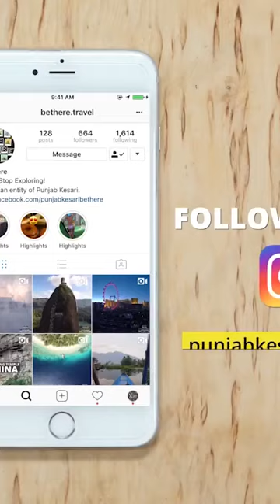هذه دبي وهذا سحرها😍💙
قناتي تهم بالأساس الأماكن الخلابة و الجميلة في العالم من مدن و قرى و أرياف و جبال و أنهار ... الذي أقرب بها كل الناس الذين لم يستطيعوا السفر الى هذه الأماكن بالسفر عبر الفيديوهات التي أقدمها لكم تقربكم أكثر و أكثر من المدن الجميلة و السياحية و الغوص في عالم جميل يتمتع بالطبيعة و الجمال و الثقافات و أماكن التاريخية الجميلة و توسيع المعرفة